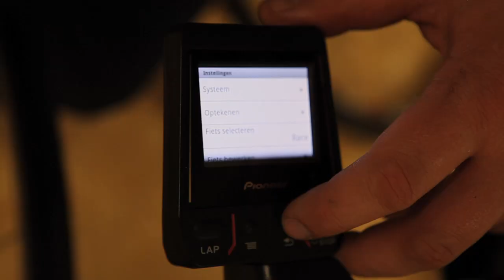Blanco about Pioneer's Cyclocomputer system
Blanco coach Mathieu Heijboer explains about the Pioneer's Cyclocomputer system.